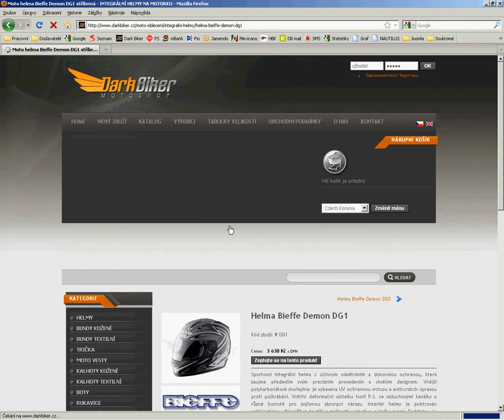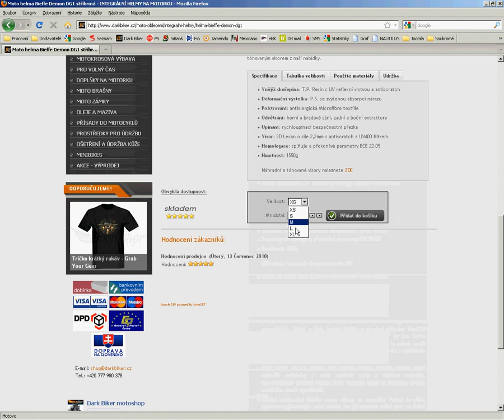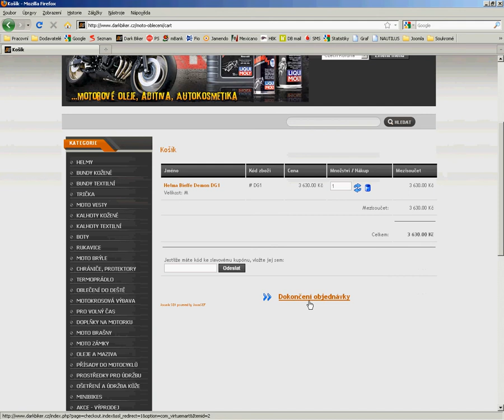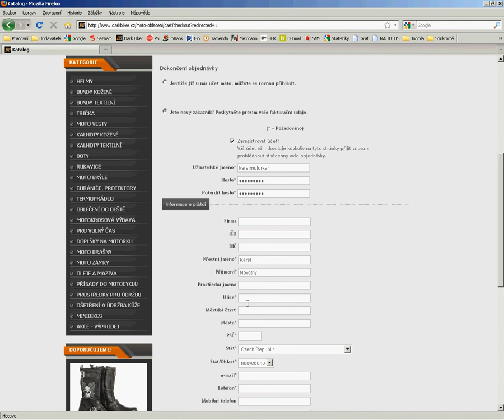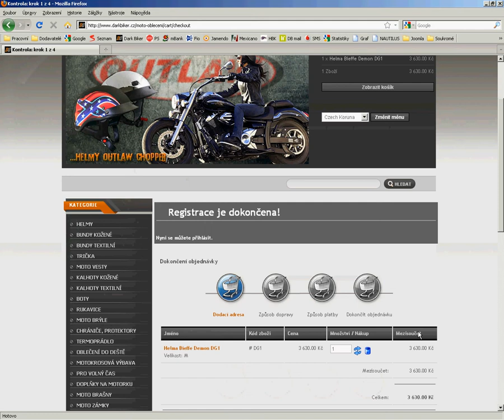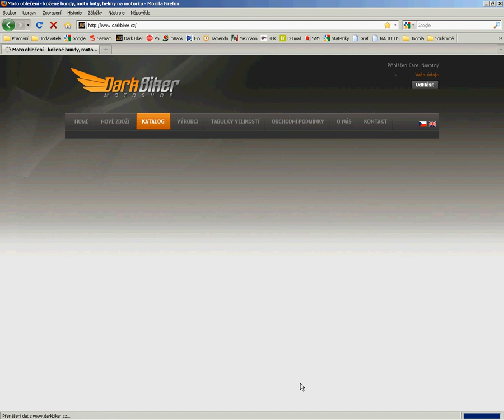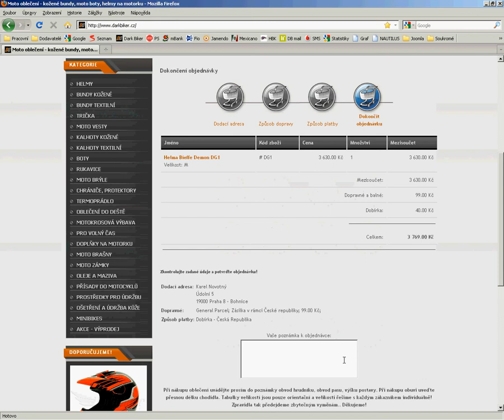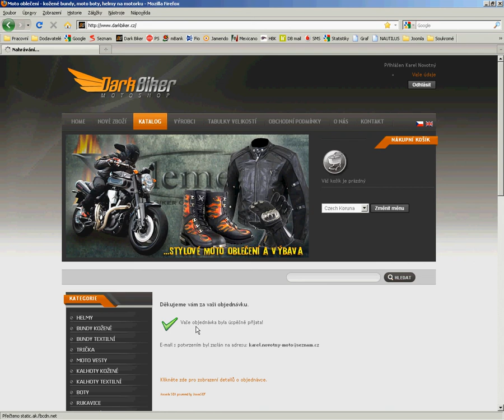Video návod Dark Biker motoshop - registrace + objednávka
V tomto video návodě Vám ukážeme jak se zaregistrovat v našem e-shopu a vytvořit první objednávku.